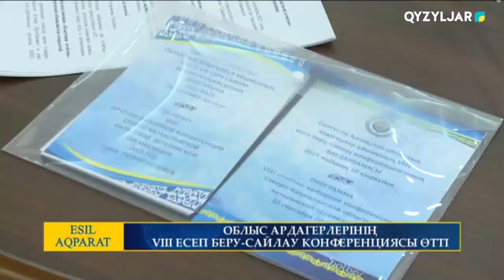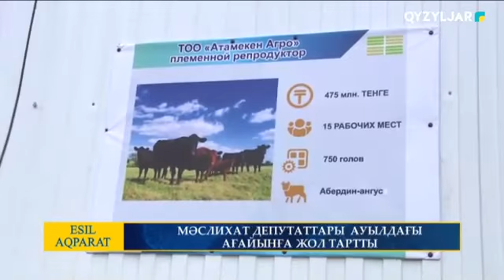Есіл-Aqparat. Түскі жаңалықтар. 13.09.2021